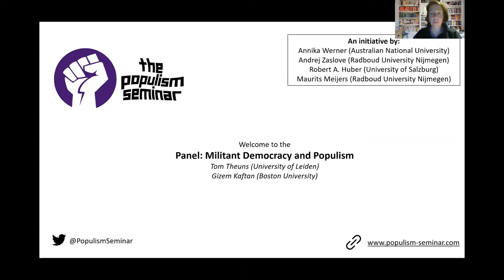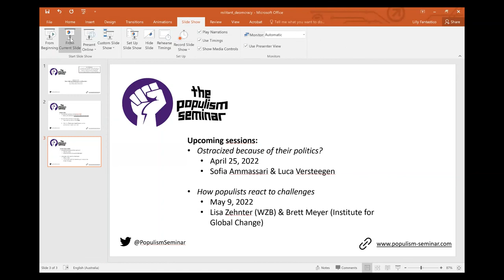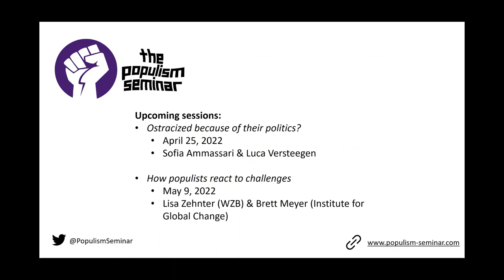Militant democracy in Europe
Speaker: Tom Theuns (University of Leiden) and Gizem Kaftan (Boston University)

The relationship between populism and democracy has received substantial scrutiny among populism scholars. While the arguments and evidence usually suggest that populists in government undermine democracy, democratic consolidation has often been named as a core mitigating factor. Despite the EU’s efforts to champion liberal democracy, at least two populist governments have actively confronted these efforts with illiberal policies. Our two speakers for this session seek to understand whether the European Union should react to these challenges and why this is not an easy task.

Tom Theuns (University of Leiden) — Against EU Militant Democracy

There has been much recent debate over whether the EU is or should be or become a ‘militant democratic’ actor in order to respond to democratic backsliding in EU member states (Larsen 2021; Müller 2014, 2015; Olsen 2019; Theuns 2021; Walter 2018; Wagrandl 2018). This article argues that it should not. I first develop a definition of militant democracy that focuses on the militant democratic paradox (Kirshner 2014, 25)—specifically the definitional tension between militant democratic actions and democratic values. Next, I analyze four ways the EU has been said to be empowered to act in a militant democratic fashion to combat democratic backsliding in EU member states—the possibility of ‘systemic’ infringement actions against backsliding member states, the Rule of Law Conditionality Regulation allowing the Commission to propose suspensions or reductions in EU funding to a backsliding member state, the procedure for deregistering European political parties and foundations for violating EU fundamental values, and the possibility under Article 7 TEU to disenfranchise a backsliding member state in the Council. I show how some but not all of these warrant the label ‘militant democracy’. Moving from the descriptive to the normative analysis, I then argue that the question of whether the EU as a trans/supra-national institution can act in a militant democratic fashion is a normatively distinct question from whether democratic states can be justified in acting militantly. Arguments in support of national militant democracy do not carry easily to the transnational, EU-level. I argue that most EU institutions are never warranted in acting militantly, largely because of the necessity condition for militant democratic action cannot be met in a supranational context.

Gizem Kaftan (Boston University) — Challenging European Norms from Inside

This paper explains the puzzling behavior of the EU institutions when dealing with challenges to its liberal values by focusing on the rule of law. I use process tracing and content analysis to show how EU institutions created a permissive environment for illiberal governments. I focus on Poland and Hungary, which faced different treatments from the EU institutions even though their offenses were similar. I offer two explanations for the EU’s permissive behavior and differential treatment. Firstly, the fragmentation of EU institutions and available tools for these show significant differences between supranational and intergovernmental organizations. Secondly, Hungarian and Polish officials’ leadership capabilities are different. Hungarian officials are better at gaming the system than Polish officials, which helped Hungary violate the rule of law with impunity longer than Poland.